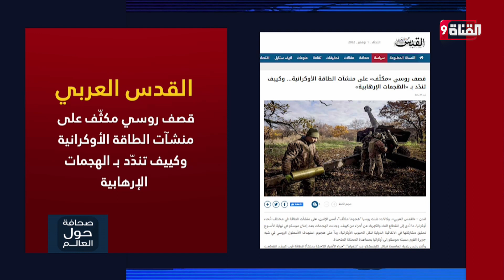قصف روسي مكثّف على منشآت الطاقة الأوكرانية وكييف تندّد بـ الهجمات الإرهابية